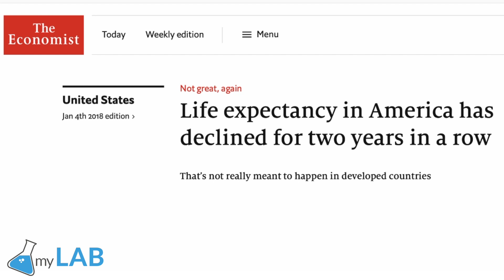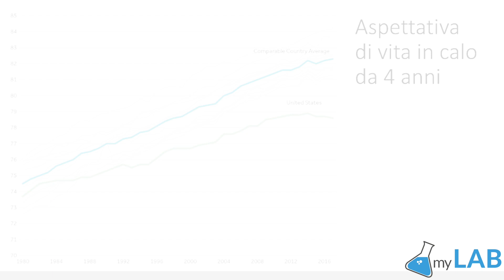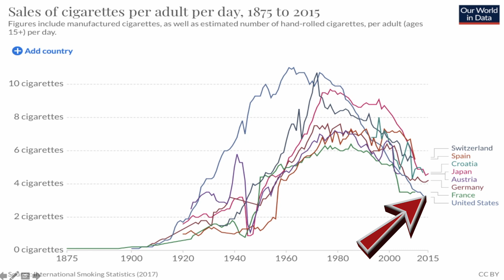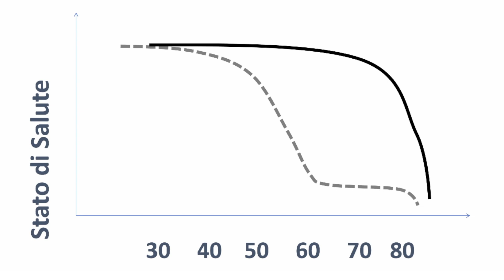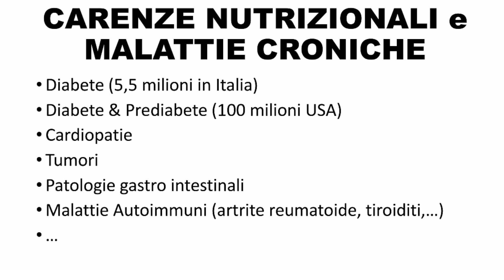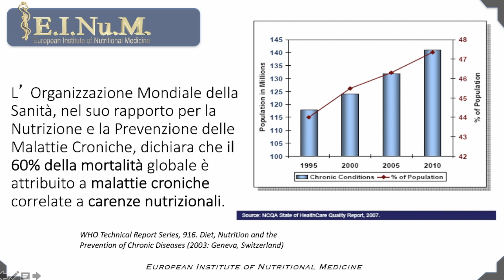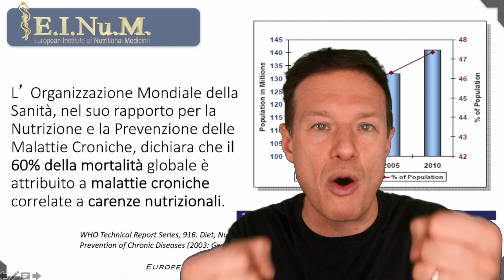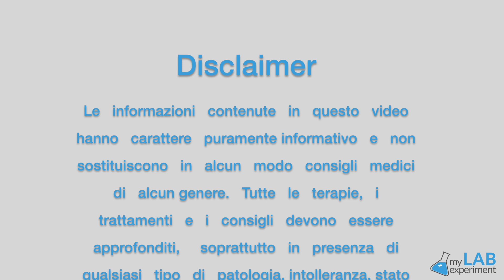Quanto ti RESTA da VIVERE? Brutte notizie dagli USA!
Mentre l'aspettativa di vita aumenta in tutto il pianeta, per 4 anni di fila essa sta diminuendo negli USA! Questo fatto ha molto a che fare con le abitudini alimentari e lo stile di vita. Con Loris facciamo una panoramica del problema e vediamo il motivo.
Se vuoi saperne di più su come puoi personalizzare la tua nutrizione e migliorare la tua salute, scrivi al nostro team via whatsapp e ti aiuteremo a capire come migliorare il tuo metabolismo, CLICCA QUI